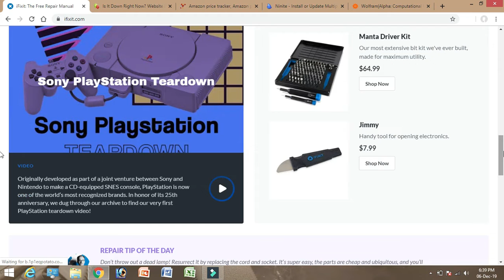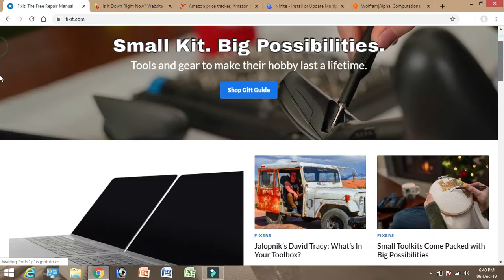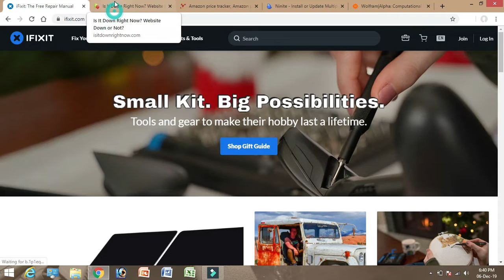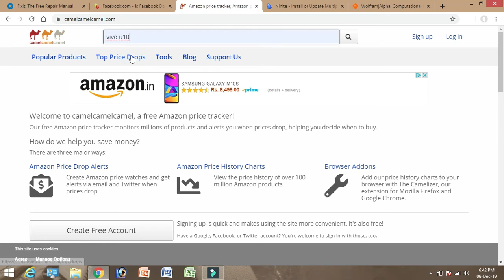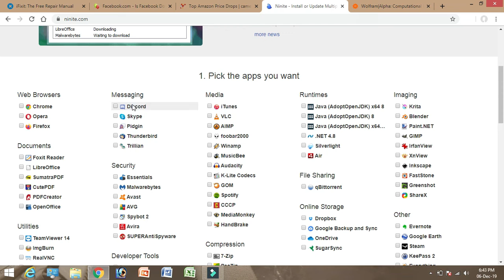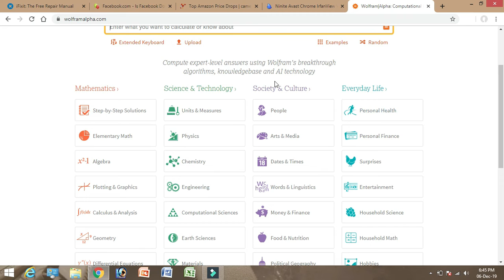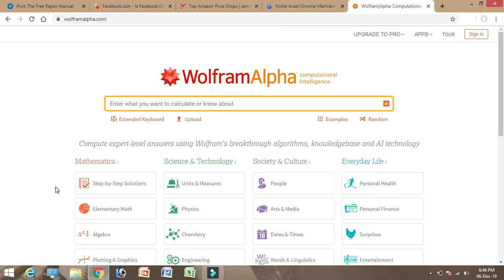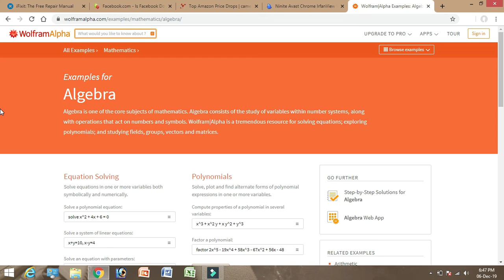5 interesting websites||for techonology||easy to use||by much 2 learn||in telugu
Hi friends
in this video i am told about 5 intresting websites for free
try everone if you want.

links for those websites

so thanks for seeing my video friend

friend please give your support to me.

for future videos friends.